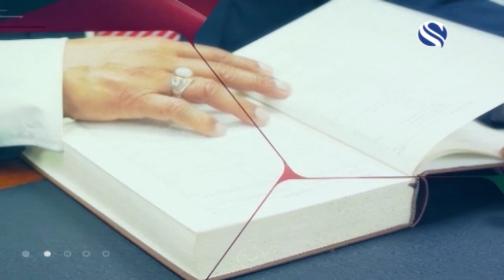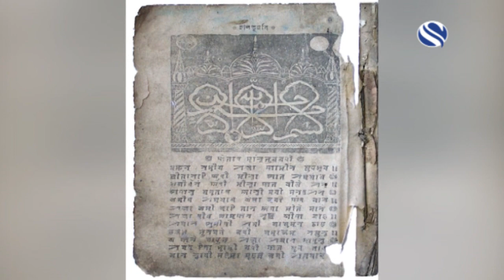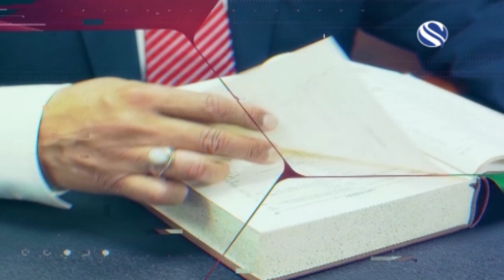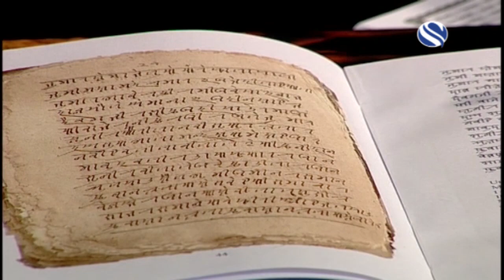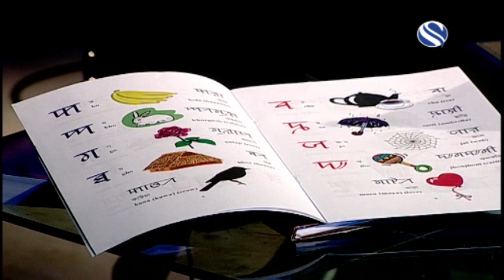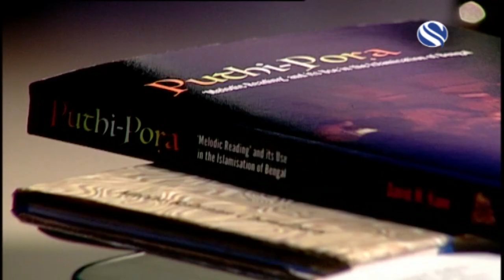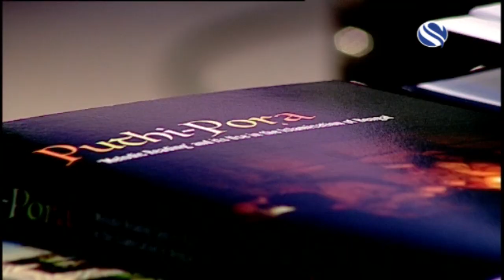TALK SHOW FRIENDS OF BANGLADESHI JAMES LLOYD WILLIAMS